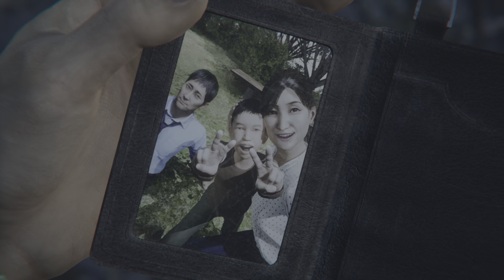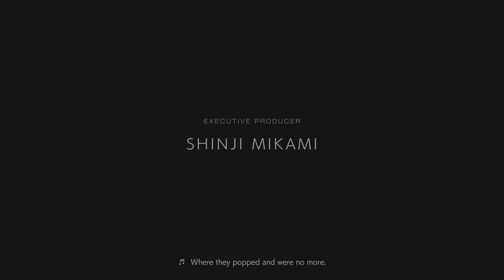GHOSTWIRE TOKYO GAMEPLAY PS5 PART 22 - ENDING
GHOSTWIRE TOKYO GAMEPLAY PS5 PART 22 Ghostwire Tokyo PS5 Gameplay Part 22 includes Story Campaign Mission to 22 for PS5 of Ghostwire Tokyo Story Campaign. This Full Game Ghostwire Tokyo Gameplay Walkthrough will include Ghostwire Tokyo Story, Skills, Jizo Statues, All Main Missions, All Side Missions, Abilities, Ethereal Weaving, Equipment, Bosses, Reaction,  PS5 Gameplay, Cinematics, Cut Scenes, all Single Player Campaign Missions and the Ending to Ghostwire Tokyo on PS5!